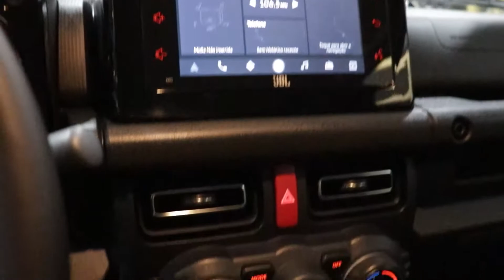Suzuki Jimny Sierra 4Style 2020 Branco - Interior